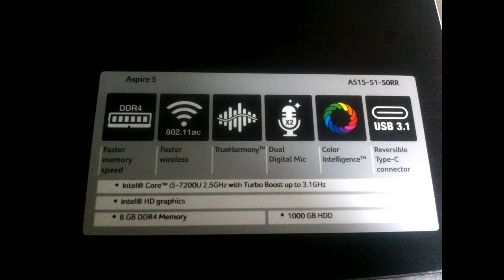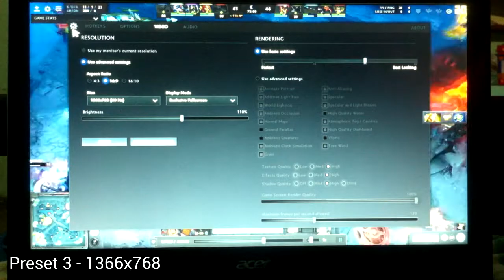DOTA 2 || Intel HD 620 || Intel Core i5-7200u || 768p Benchmark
◄◄◄ LAPTOP SPECS ►►►

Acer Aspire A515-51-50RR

Processor          :  Intel Core i5-7200u 2.5 GHz (3.1GHz boost) 2 Core 4 Threads
System RAM     :  8GB DDR4-2133
Graphics Card   :  Intel HD 620
Display               :  15.6in Display 1366x768 Resolution